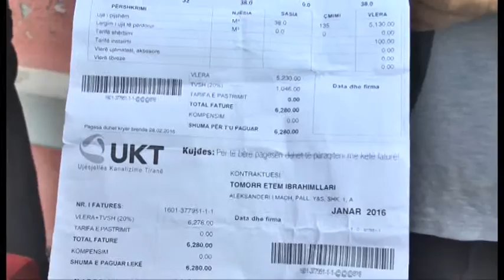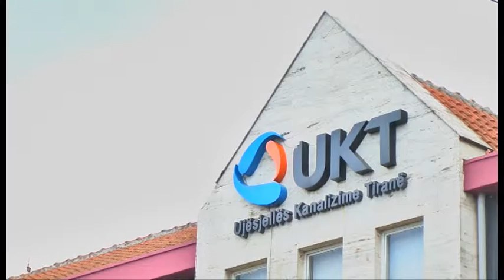Tiranë, Mbifaturimet e ujësjellësit, qytetarët në zyrat e ankesave: Faturat janë plotësuar pa sahat